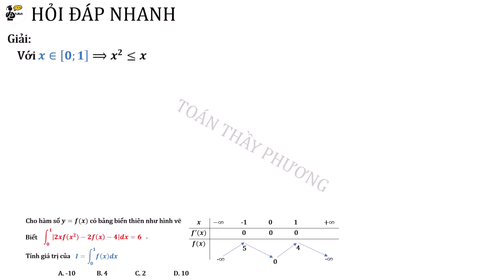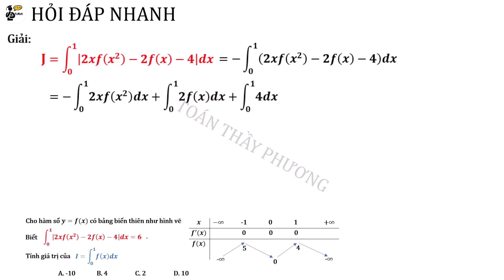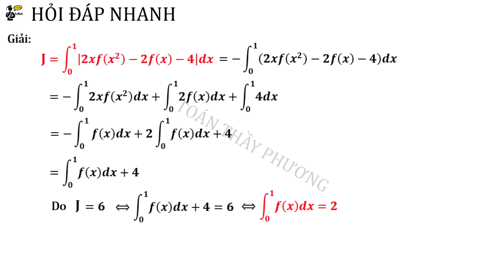Toán 12: Tích phân hàm ẩn có chứa dấu trị tuyệt đối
Học phần: Nguyên hàm tích phân
Dạng toán: Tích phân hàm ẩn có chứa dấu trị tuyệt đối
Danh mục nội dung học tổng hợp:
1. Hình học không gian
2. Hình học không gian vectơ
3. Hàm số - Ứng dụng đạo hàm
5. Nguyên hàm Tích phân
8. Tổ hợp xác suất
✏️Giải Toán cùng thầy Phuong